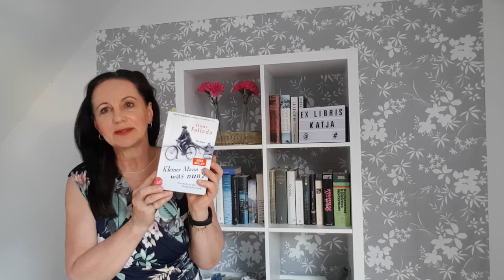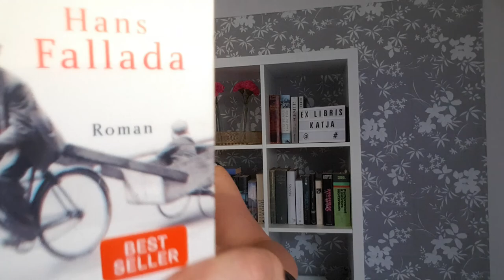Buchvorstellung: Hans Fallada-Kleiner Mann-was nun?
Hallo, schön, dass Du eingeschaltet hast! Heute stelle ich einen Klassiker vor, der mir sehr gefallen hat.
Lass mir gerne ein Abo, ein Like oder einen Kommentar da! :-))

- Kleiner Mann-was nun? Von Hans Fallada (Aufbau-Taschenbuch-Verlag, 2016)
- Kleiner Mann-was nun? Von Hans Fallada (Aufbau-Audio-Verlag, 2016, gelesen von Frank Arnold)

Denn so sind sie, die Menschen: Eine gemeinsame Furcht führt sie leichter zusammen als eine gemeinsame Liebe.
(Hans Fallada)

Buy local! Buy local! Buy local!

- Unbezahlte Werbung -